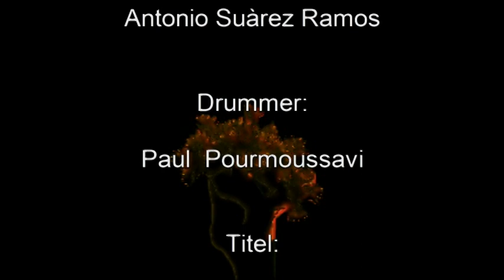Deutsche Schule Las Palmas Colegio Aleman de Gran Canaria ABI 2010 Titel Bob Marley No Woman no cry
Abiturfeier an der Deutschen Schule Las Palmas auf Gran Canaria
Colegio Oficial Alemán de Las Palmas de Gran Canaria
Liveauftritt der Musikband
Musikalisches Highlight der Abiturfeier 2010
Titelsong:    Bob Marley -   No Woman no cry